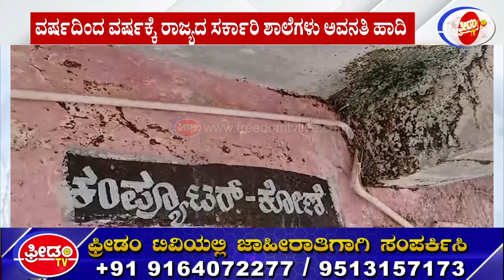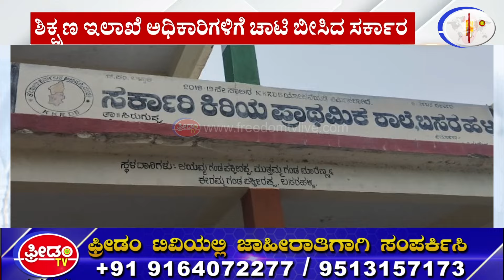Government School : ಶಿಕ್ಷಣ ಇಲಾಖೆ ಅಧಿಕಾರಿಗಳಿಗೆ ಚಾಟಿ ಬೀಸಿದ ಸರ್ಕಾರ | FreedomTV Kannada